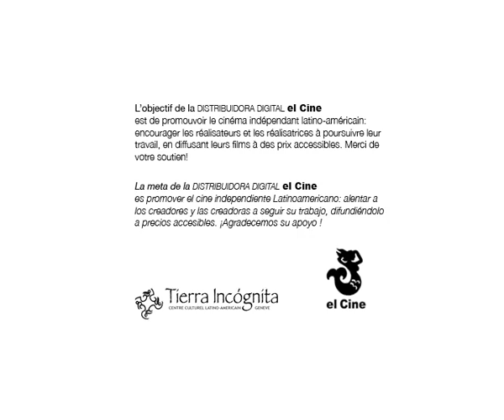Master sirenita Tierra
El primer logo de la distribuidora de Tierra